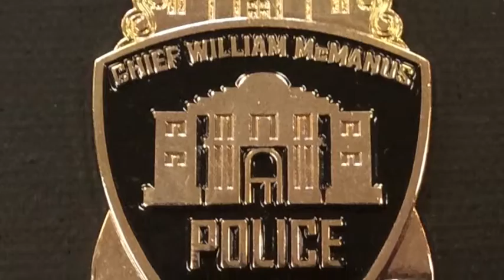Fiesta Medals - SAPD - 2016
See the Fiesta medals made for San Antonio's "Top Cop"!  The 2016 San Antonio Fiesta medal for Chief William McManus was our featured "TOP PICK TUESDAY" pick of the week during January 2016.  Fiesta medal collectors will be searching for this coveted medal!  See it up close and look for it at Fiesta events around town!

For more information about making your own medal - visit our